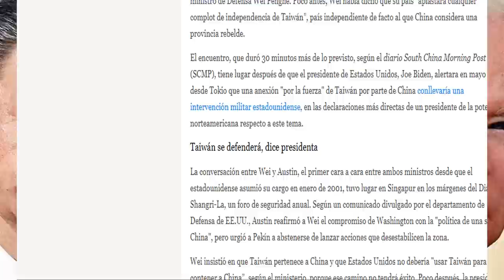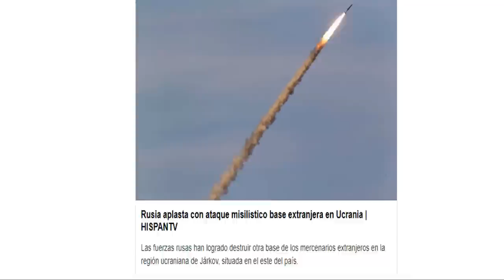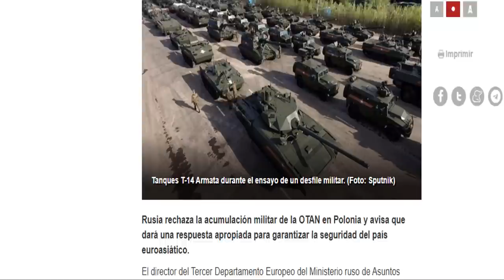🚨Rusia Amenaza Polonia China advierte con guerra a eeuu por Taiwan noticias guerra ucrania 14 junio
NOTICIAS INTERNACIONALES HOY 14 DE JUNIO 2022 Noticias Rusia ucrania guerra 2022. noticias china Taiwan eeuu.

En Singapur el gobierno de china Amenaza a EE.UU. con iniciar un conflicto por la isla de Taiwán si la isla declara su independencia .

Rusia nuevo informe con el  portavoz de la defensa de Rusia Igor Konashenkov .

El kremlin vuelve a enviar advertencia al gobierno de polonia.

Noticias Rusia Ucrania Hoy 14 de junio 2022.
Noticias Internacionales de último minuto hoy 14 de junio de 2022.
Noticias de España Pedro sanchez envió armas ucrania.
Ultimas Noticias Rusia Ucrania 14 de junio de 2022.
Noticias de Europa consejo de seguridad onu
Noticias en Español en vivo
Noticias de Venezuela hoy 14 de junio de 2022
Noticias de Colombia hoy 14 de junio
Noticias Joe Biden hoy usa
Noticias eeuu hoy 14 de junio de 2022
Noticias crisis Rusia ucrania
Noticias el salvador Noticias cuba hoy
Noticias de México hoy amlo
Noticias de última hora 9 de junio de 2022.
Noticias de Bolivia hoy 14 de junio
Noticias económicas EE.UU.
Noticias putin biden sanciones Rusia EE.UU. UE
GUERRA OTAN RUSIA USA
Noticias Gustavo petro Rodolfo Hernández
Noticias elecciones de Colombia segunda vuelta presidencial
Noticias jen psaki noticias pentágono usa anotny blinken Donald trump
Noticias casa blanca
Noticias ucrania volodimir zelenski
Noticias de china hoy noticias corea del norte Noticias kin jon jun
Noticias corea del sur Noticias india
Noticias igor konashenkov Rusia hoy 14 de junio de 2022.
Noticias económicas de Rusia hoy 14 de junio
Noticias argentina hoy 14 de junio
Noticias de chile noticias de Nicaragua Daniel ortega hoy 14 de junio de 2022
Noticias Emmanuel macron Noticias Boris Johnson reino unido
Noticias unión europea ultimas noticias sanciones UE
Guerra económica Rusia estados unidos UE
Noticias rublo dólar EE.UU. hoy 14 de junio
Noticias ucrania live en vivo hoy 14 de junio
Ultimas noticias internacionales hoy
Noticias de Alemania hoy 14 de junio
Noticias otan Rusia ejercicios mar baltico
Ejercicios navales OTAN Rusia mar negro
Ejercicios navales eeuu japon corea del sur mar china meridional
Elecciones Colombia segunda vuelta petro hernandez
Noticias económicas joe biden
Noticias elecciones eeuu Donald trump
Crisis mundial trigo cereal Rusia ucrania putin zelenski
Noticias España hoy 14 de junio 2022.
Noticias nicolas maduro hoy
Noticias xijin pin hoy china
Noticias guerra china taiwan usa
Noticias en vivo noticias caracol
Noticias de Japón ejercicios militares con ee.uu. corea del norte
Noticias rublo Rusia dólar eeuu.
Noticias petróleo india Rusia rublos
Sanciones Rusia occidente ucrania hoy 14 de junio de 2022.